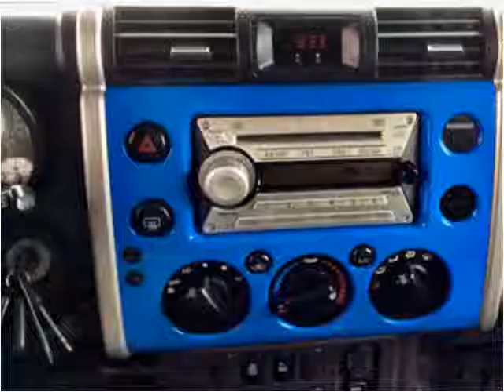2007 Toyota FJ Cruiser Used Cars Spokane WA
This 2007 Toyota FJ Cruiser is available from Arrotta's Automax & RV's.